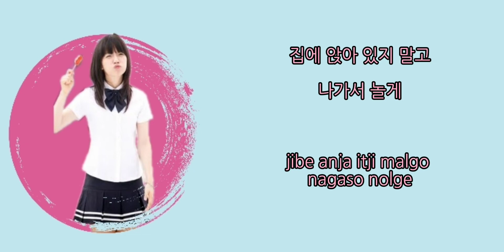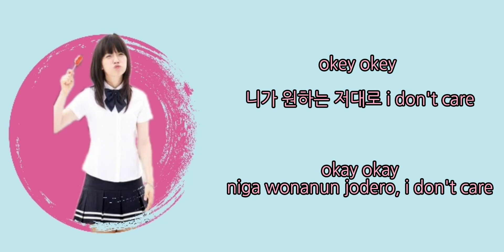tymee ( 타이미 ) as e.via ( 이비아 ) - '미칠때까지' ( until go crazy ) ft. yeyo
no yeyo rap
i don't make this for money

english translation: 👇🏻